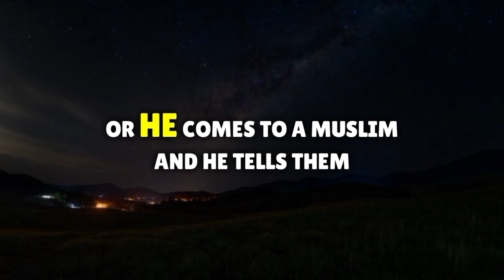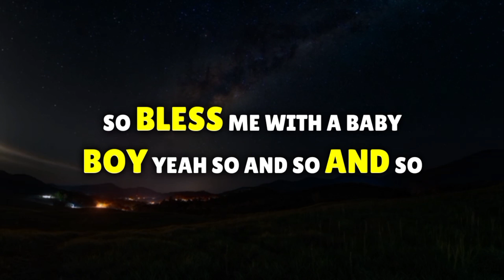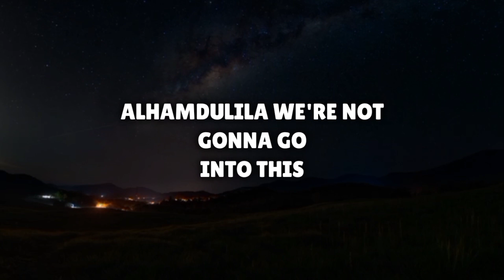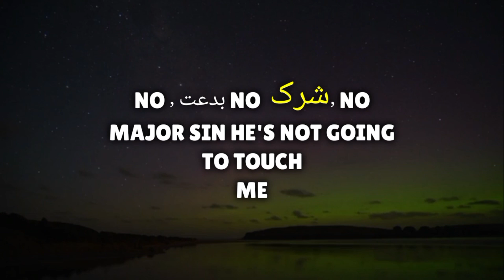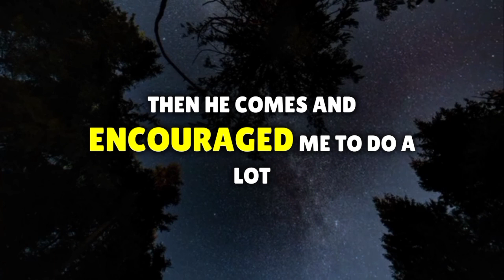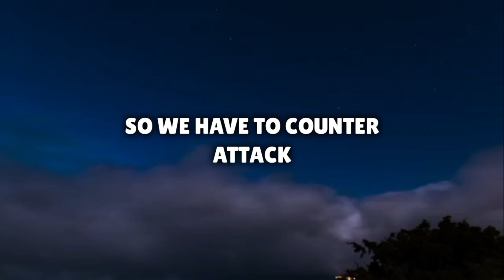Traps Of Shaytan ? || Traps of Satan Nouman Ali Khan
Queries About This Video 👇

traps of shaitan

traps of shaitan youth club

traps of shaytan

Traps of Shaitan Abu Saad

Traps of shaitan assim al hakee

Traps of Satan Nouman Ali Khan

Traps of shaitan mufti menk

traps of shaitan by dr manzoor

traps of shaytan tim humble

islamic bayan

islamic bayanat

islamic bayan in english subtitles

emotional islamic bayan english